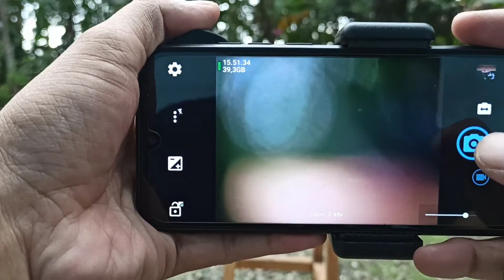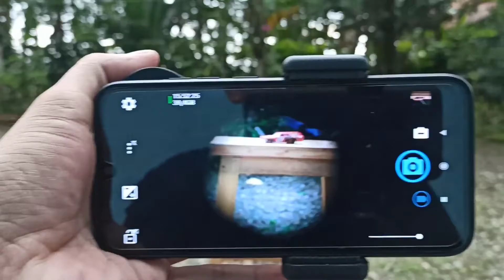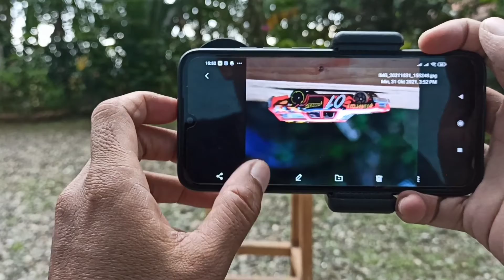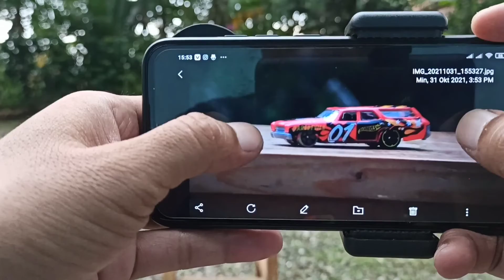TUTORIAL MOTRET DIECAST - LENSBONG Multi Fungsi